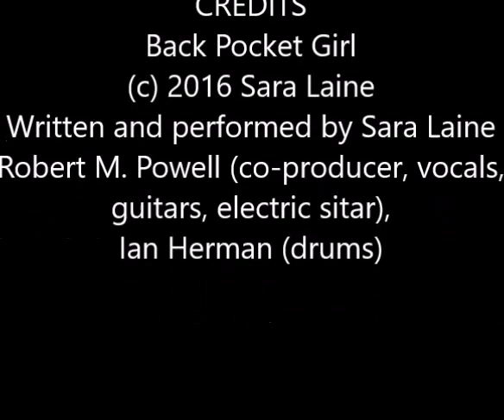Back Pocket Girl (Sara Laine)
Original song written and performed by Sara Laine, also featuring Robert M. Powell (co-producer, electric sitar, guitars, vocals)  and Ian Herman (drums).
LYRICS:
Back Pocket Girl

The day you swept in
You looked me up and down
Said "we should hang soon”
You left me your number and to wonder
Just what had gone down

But when I called
you cut me off
with a “let's hang soon,”
But wasn’t that you who came onto me
Or had you changed your tune?

So, I turned to the Urban Dictionary
And this is what it said
“Let’s hang soon” means he wants you
But only If he's bored
late at night
When  you’re asleep in bed.

Other guys will take me out
But you just wanna keep me in
Your back pocket

To be your back pocket girl
Back pocket girl
Back pocket girl
You just wanna keep me in
Your back pocket!

Then you messaged me a red-heart emoji
and another "Let’s hang soon."
I replied we-should-get-together
But I didn’t hear back from you.

Now I know your ground rules baby
But I won’t play your game
Cause if you really wanted me
You wouldn’t chase me away

When I turned to the Urban Dictionary
This is what it said
But only late at night
If he's bored and you’re asleep in bed.

Your back pocket

To be your back pocket
Back pocket girl
Back pocket girl!

So tell me why’d you lead me on?
And whatcha’ waiting for?
Your back pocket

Back pocket girl
Back pocket girl!
Yeah, you just wanna keep me in
Your back pocket